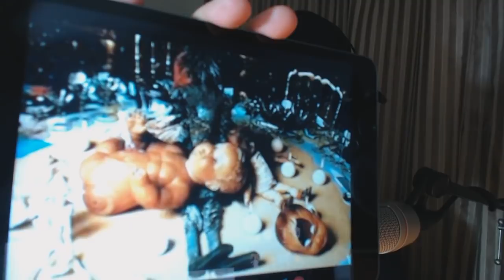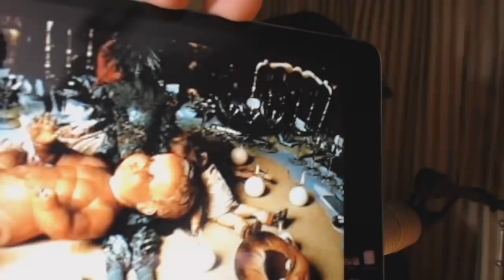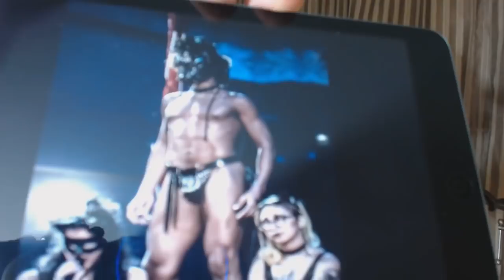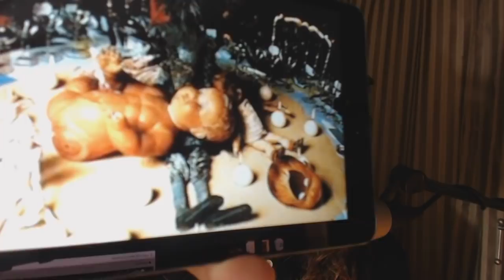Rothschild Illuminati Sex Party New Years Eve; Satanic Goat Heads, Child Parts, Trannies Galore